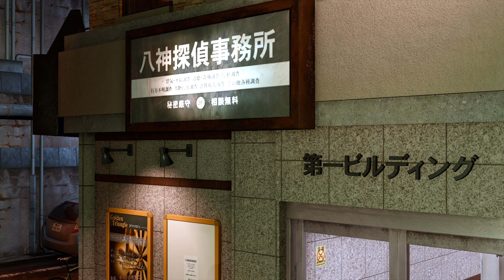【ロストジャッジメント】偽八神現る【サイドケース】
PS5版「LOST JUDGEMENT」のプレイ動画になります。